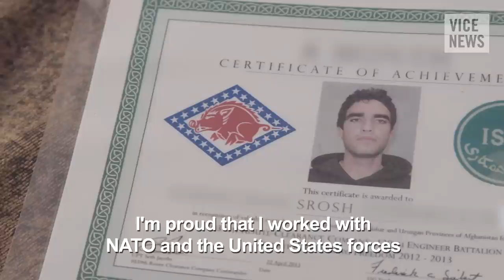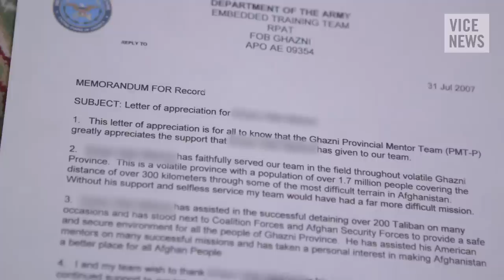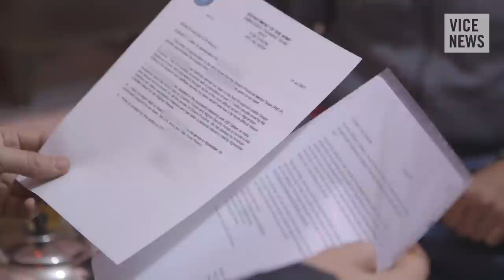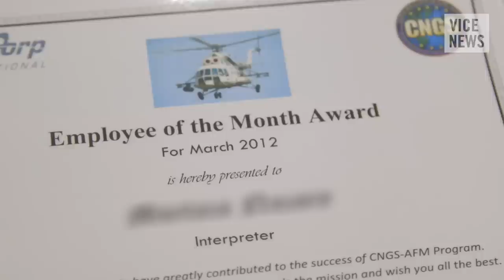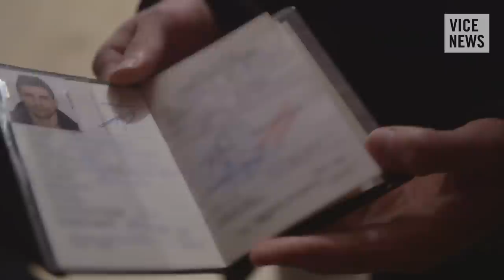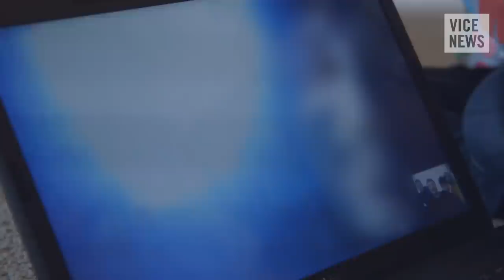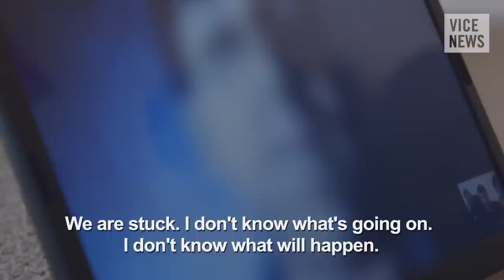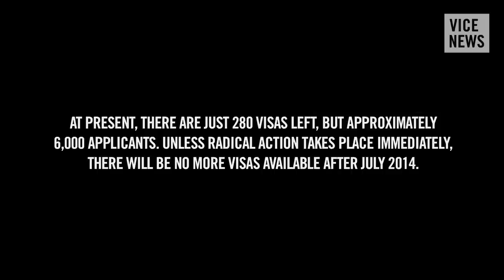The Afghan Interpreters (Full-Length)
The interpreters who worked alongside American and NATO forces in Afghanistan are among our bravest and most loyal allies. They played an essential role in sourcing intelligence and educating Western troops about the local culture. Now they're in danger of being abandoned.